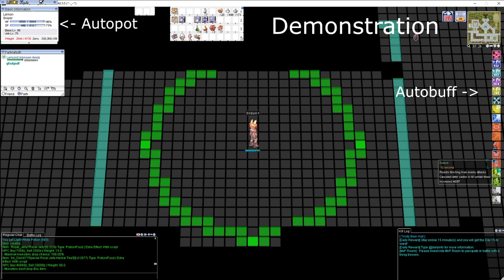Lemon Tools - Demonstration / Tutorial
Lemon Tools is an all in one tool.

Autopot, Skill Spammer, Switcher, Bard / Dancer Spammer, Autobuff & more!

Some of the features present in the program:
【 GENERAL 】
✔️ Constantly updated
✔️ Easy to use & non-intrusive
✔️ Works on almost all servers
✔️ Low resource usage (less than 1% CPU)
✔️ Chat detection
【 AUTOPOT 】
✔️ Smart Autopot Algorithm for HP, SP and Berry with Customizable Delays
✔️ 3 Map Modes
✔️ Removes Curse, Silence, Poison, Blind, Confusion & Hallucination
✔️ Customizable Delay After Death
【 SKILL SPAMMER - AHK - MACRO】
✔️ Smart Spam Algorithm for almost all keys with Switcher integration
✔️ Faster than any other program
✔️ 0% miscclick
✔️ Auto-Refresh with customizable delay
✔️ Customizable Spam delay
✔️ 2 Send Modes for maximum speed and compatibility
【 BARD / DANCER SPAMMER - SONG SPAMMER】
✔️ 4 sets with up to 7 songs each
✔️ Customizable delays
✔️ Customizable weapon switch for songs
✔️ Customizable Slow Grace Spammer
✔️ Customizable Frost Joker / Scream Spammer
【 AUTOBUFF 】
✔️ More than 30 items available
✔️ More than 50 skills available
✔️ Smart Dispell & Quagmire detection
【 SWITCHER 】
✔️ 4 sets with up to 7 items/skills each with Skill Spammer integration
✔️ 2 internal sets for each set
✔️ Customizable Delays